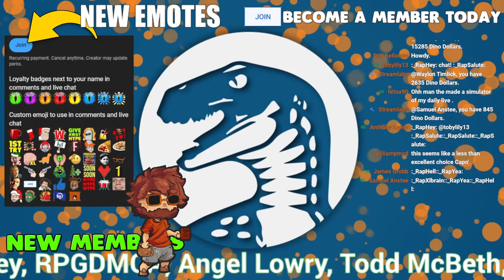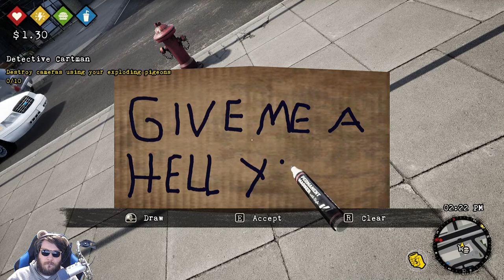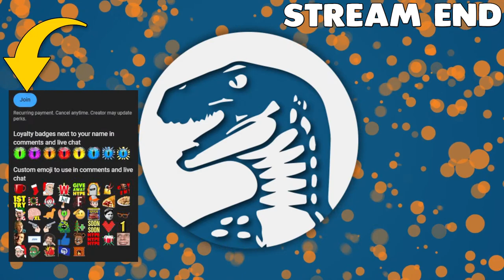NEW RELEASE | URBAN SURVIVAL in this Open-World Big City Base Building & Crafting in Bum Simulator